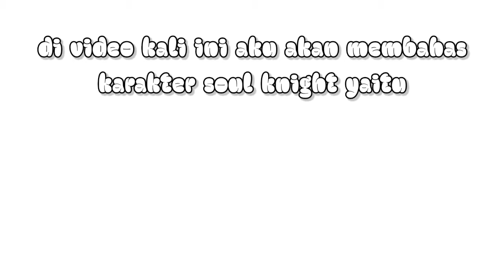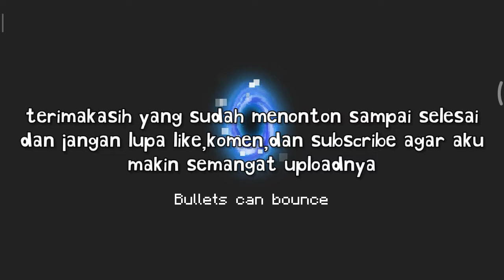SEMUA SKILL DAN SKIN : ASSASIN - SOUL KNIGHT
Hai selamat datang kembali di chanel Ambar Di video kali ini aku akan MENUNJUKAN SEMUA SKIN DAN SKILL : ASSASIN dan untuk kedepanya aku juga akan MENUNJUKAN SEMUA SKIN DAN SKILL dari karakter lain jadi di tunggu. :D

terimakasih yang sudah Like,Komen,dan susbcribe Agar aku makin semangat buat videonya... :D